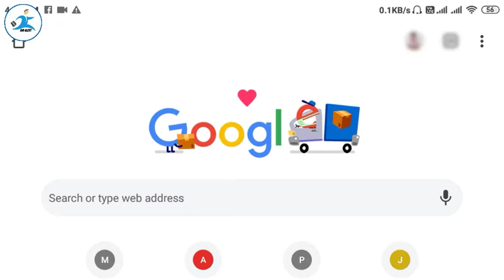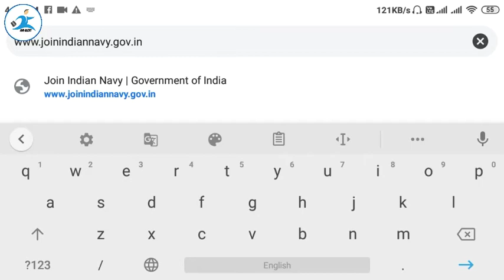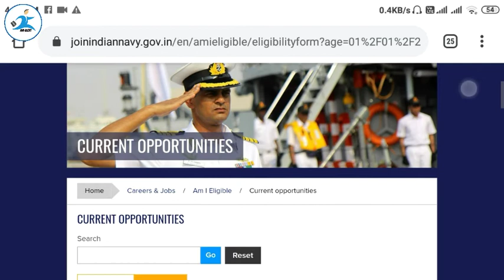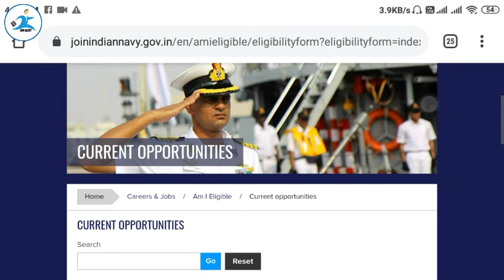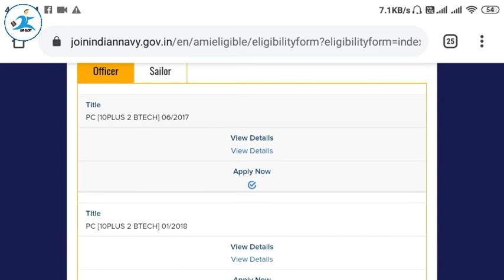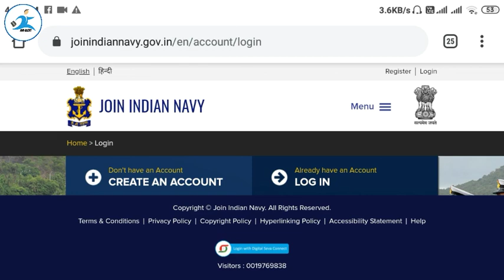Indian Navy ka Eligibility kasie check kare/ Age Limit/ Post Name/ Carer in Navy/ navy qualification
Indian Navy All India Post Qualification | Age Limit | Post Name | Find Carer in Navy | I Am Eligible in Navy check kasie kare, navy qualification

Online Portal for Indian Army to Check Latest Recruitment in Indian Navy and also Check Qualification , Age Limit , Post Name etc

Hello Friend Welcome to Job Alert Hindi our Channel where we are giving Updates Regarding Latest Government Jobs,latest engineering jobs,latest job notifications, PSU Jobs for Engineering Disciplines as well as many other Graduates and diploma holder, 12th, ITI  This all Job updates are in Hindi.